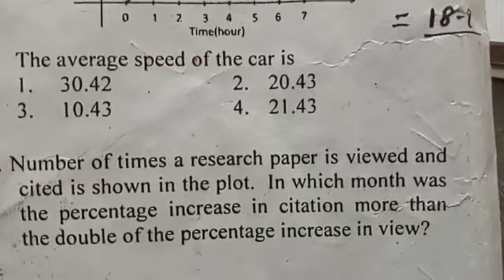Last 5 questions of csir net june 2018 | Part-A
Hello friends, I uploaded 20 questions of CSIR NET June 2018 part A. Watch 4 videos of these 20 questions. If you have doubt then you are free to write a comment in the comments box.